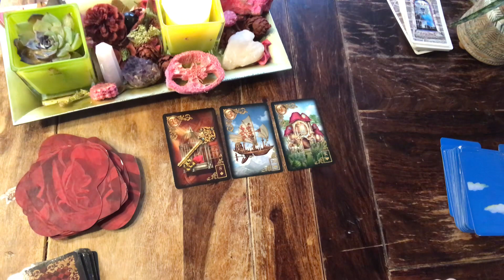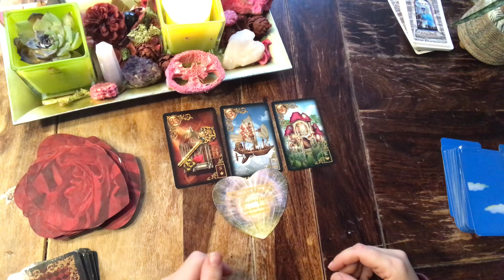❤️Herzensmensch❤️ Gedanken & Gefühle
ER & DU Orakel ❤️❤️‍🩹 Allgemein & Zeitlos

Sabrina Wiechelt -
DE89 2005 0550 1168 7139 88 -
Hamburger Sparkasse